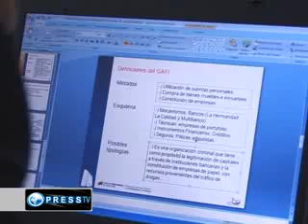PressTV Venezuelan fight against money laundering and terrorism